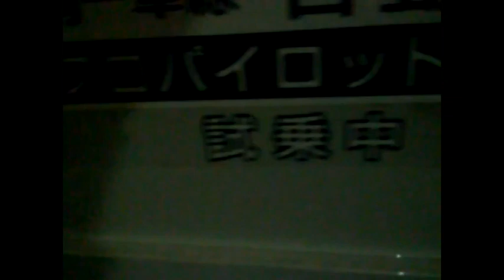Nissan Serena e-power Highway star